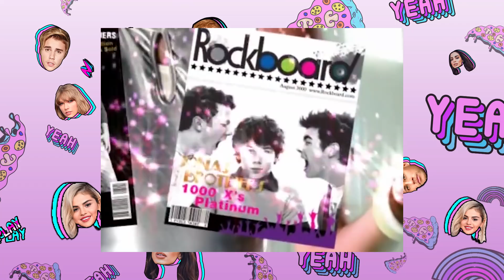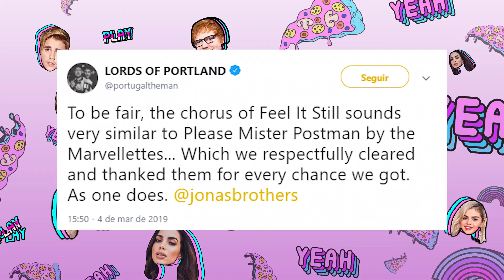EVOLUÇÃO JONAS BROTHERS: ANEL DA PUREZA, NICK E MILEY JUNTOS, O RETORNO... | Foquinha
Os Jonas Brothers anunciaram o retorno após 6 anos. Eles evoluíram muito desde 2005. Mudaram o cabelo, o estilo, as namoradas, as músicas... FoquinhaFBI em ação pra essa Evolução maravilhosa! Curtiu? Então dá um like aí, parça!